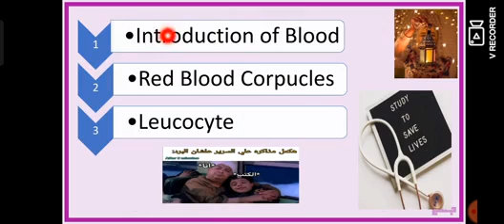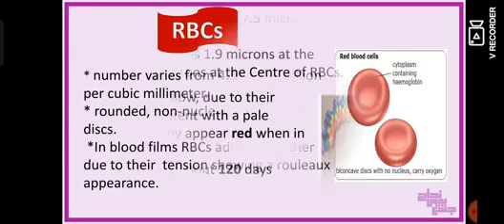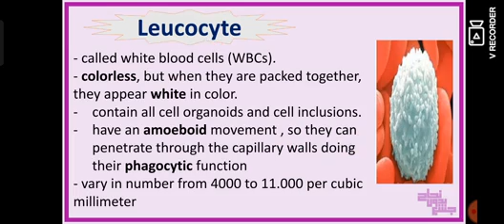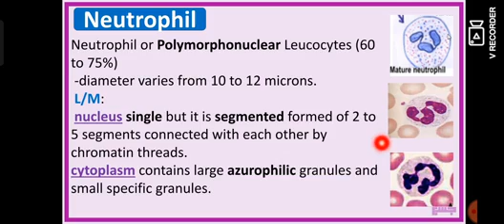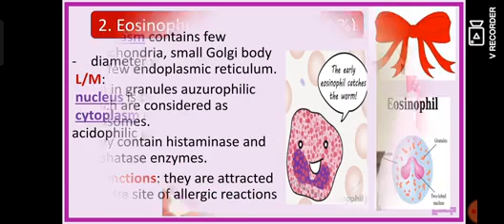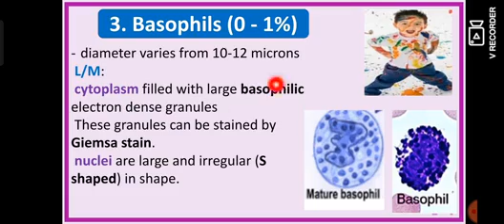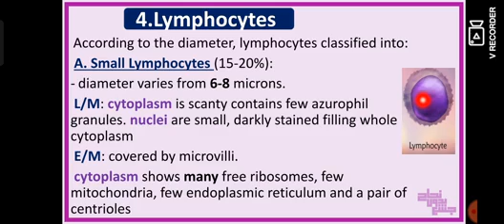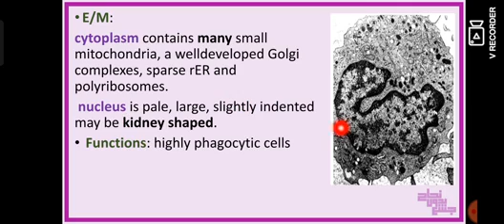Revision of L1, blood cells, histo